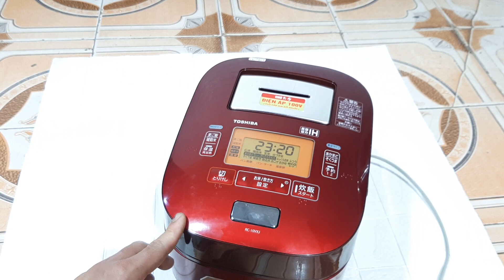14/11/2022 nồi toshiba RC -10vxj xoong chuông date 2015 giá 3tr850. LH: 0987807038 - 0344586794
nồi toshiba RC - 10VXJ xoong chuông date 2015. xoong đẹp gioăng xanh. ngoại hình k cấn móp méo hay trầy xước. nồi rất đẹp. đã test mọi chức năng hoạt động tốt